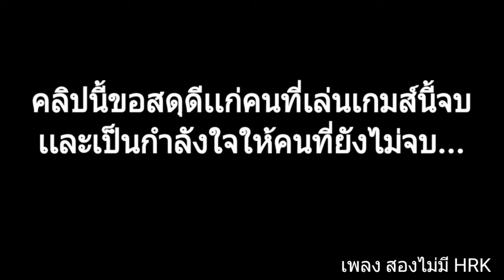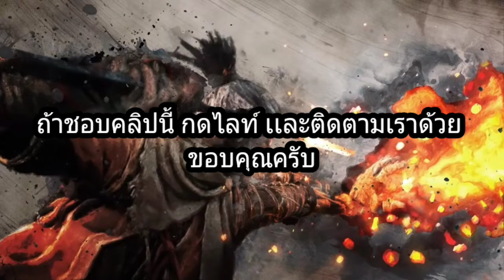เซคิโร่ sekiro เกมส์แห่งปี 2019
Sekiro shodow of die twice เกมส์เเห่งปี 2019